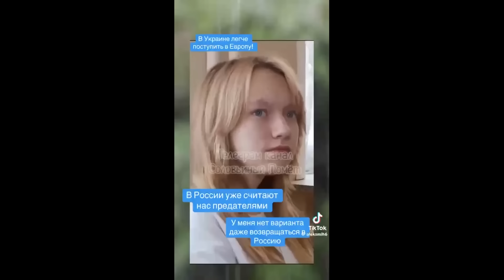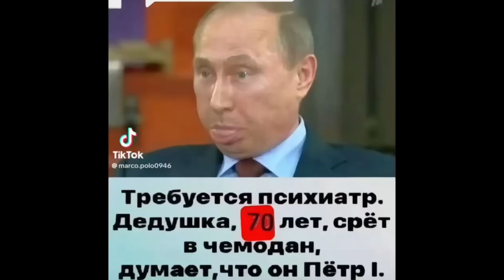Шоковая новость для жителей курской области от пропаганды, их уже нет, они все погибли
Привет всем хорошим людям!   газманов упал с лошади, люди из курской области бегут в Украину

ХОРОШИХ ЛЮДЕЙ БОЛЬШЕ 🇺🇦🤝🤍❤️🤍